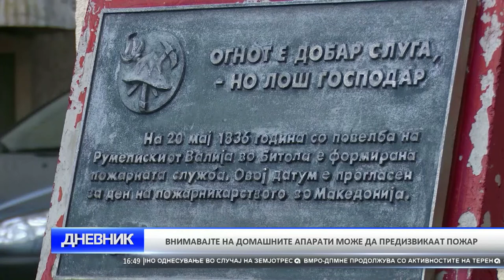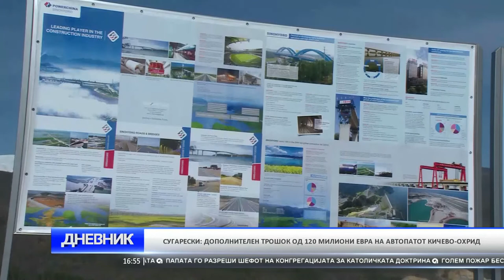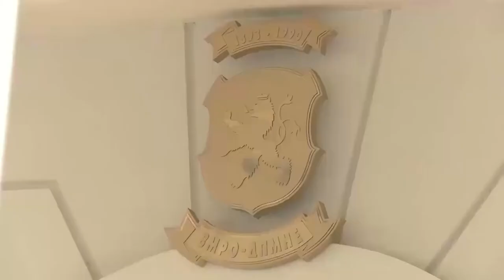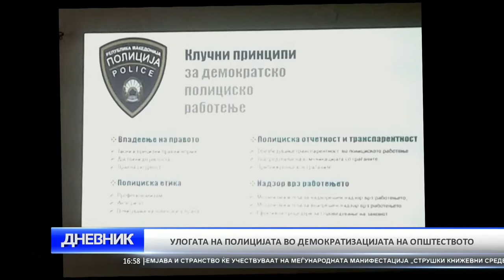O2 DNEVNIK 02 07 2017